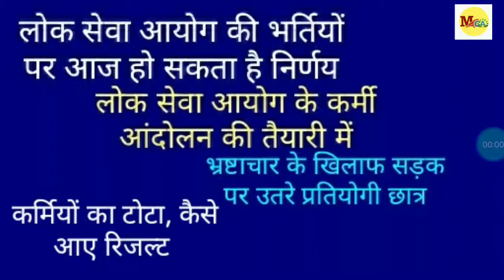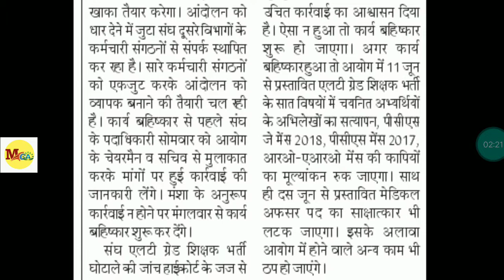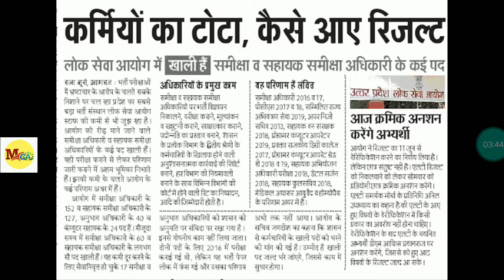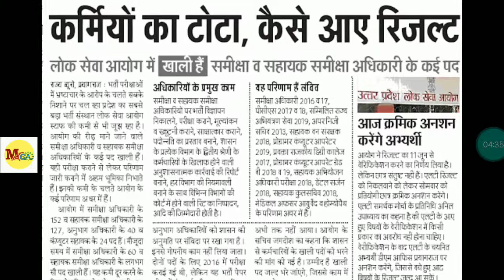UP PSC LATEST UPDATE TODAY 10 JUNE/ उत्तर प्रदेश लोक सेवा आयोग न्यूज अपडेट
1-uppsc latest news update today
2- उत्तर प्रदेश लोक सेवा आयोग की सारी खबरें एक साथ
3-up psc latest update
5-uppsc latest news update